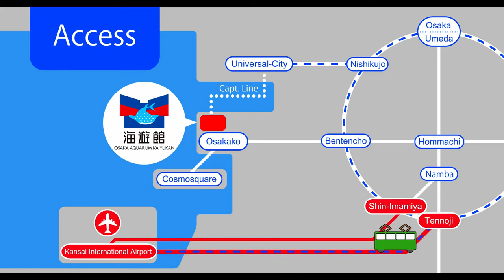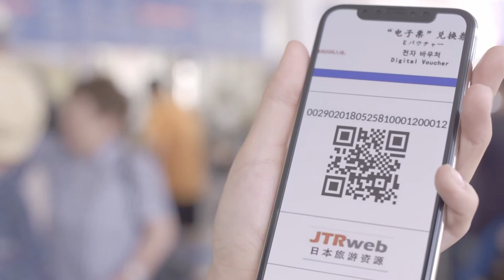"ไคยูคัง" พิพิธภัณฑ์สัตว์น้ำในร่มที่ใหญ่เป็นอันดับโลก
"ไคยูคัง" พิพิธภัณฑ์สัตว์น้ำในร่มที่ใหญ่เป็นอันดับโลกซึ่งอยู่ในโอซาก้า มีทั้งแท็งค์น้ำขนาดยักษ์, บริเวณที่สามารถสัมผัสได้ถึงธรรมชาติของประเทศต่างๆทั่วโลก  พิพิธภัณฑ์สัตว์ทะเลโอซาก้า (Osaka Aquarium) หรือไคยูคัง (Kaiyukan) เป็นสถานที่ ท่องเที่ยวที่ขอบอกว่าคุ้มค่าและต้องมาให้ได้อีกแห่งหนึ่งในประเทศญี่ปุ่น